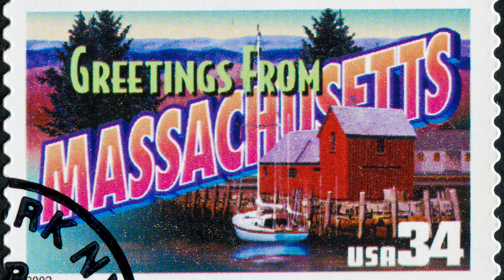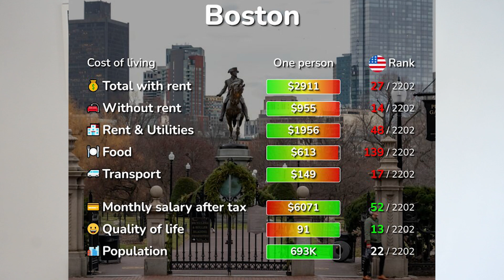Is studying in Massachusetts worth it?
Dreaming about studying in the U.S.? We can help you.

Epro 360 is an organization that offers professional assistance to study at any institution among the 5,000+ that exist today in the United States. We provide services for both undergraduate and graduate international students and help them find the best possible universities in the U.S.
Our team is formed by former international students with a passion to help the future generation of international students get the most out of their experience studying abroad.

Hundreds of students from around the world have already benefited from studying in the U.S. with the help of Epro 360.